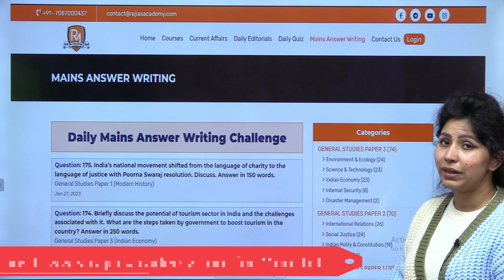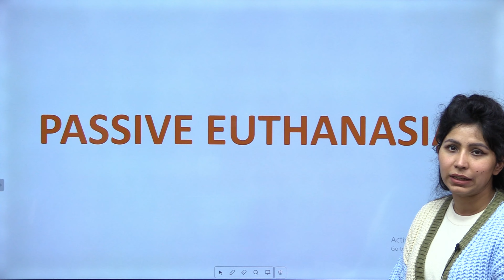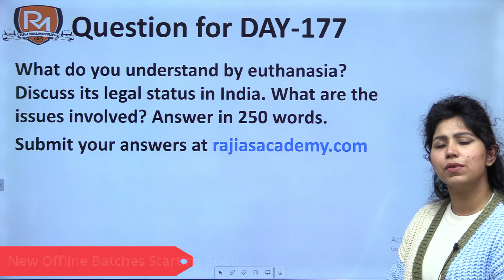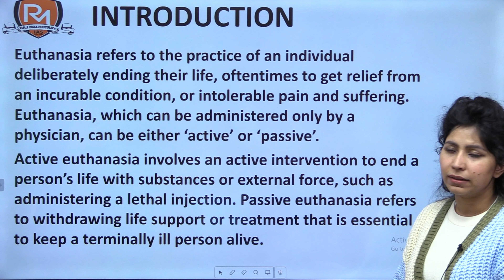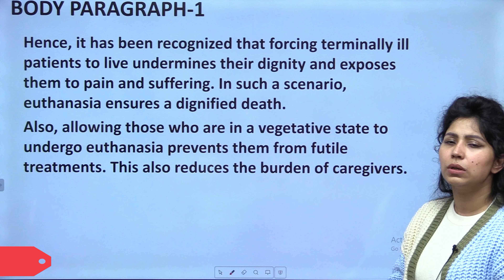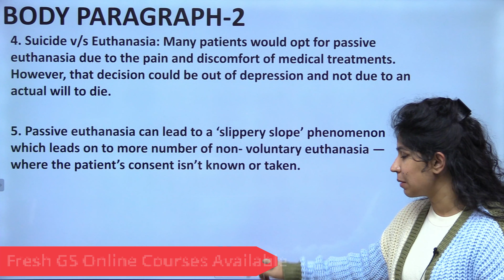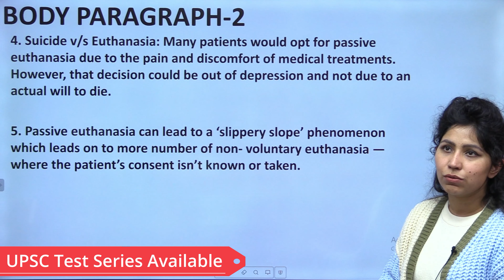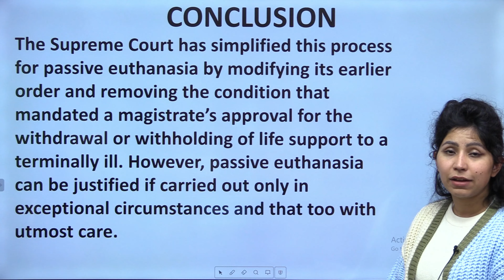SEIZE THE MAINS | Day - 172 | Passive Euthanasia | UPSC CSE | IAS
Welcome to Raj Malhotra's IAS !